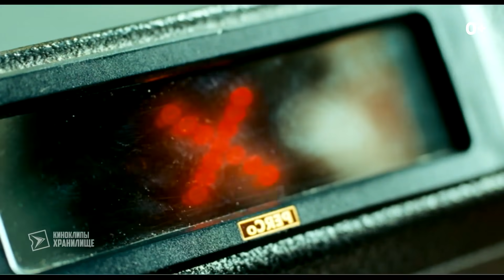Архитектурное бюро Vesco Construction – Дмитрий Фимушкин | VDT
Спецвыпуск №4. С Дмитрием Фимушкиным, главным архитектором компании Vesco Construction мы прогуляемся по одному из наших строящихся домов и поговорим о проектировании современных коттеджей. Дмитрий – архитектор с огромным опытом и глубокой специализацией на загородном рынке. Практикующий архитектор, работающий в строительной компании, живущий в своем доме, через которого прошло более 200 проектов за последние 15 лет – редкая удача для клиентов.

Кто сегодня проектируется индивидуально, какие преимущества для клиента дает работа с архитектурным бюро строительной компании, можно ли спроектировать дом формой логотипа «Chanel», почему лучше обращаться в архитектурное бюро строительной компании, чем при работа с частным заказчиком помогает солидный опыт проектирования целых коттеджных поселков? Какие чувства возникают при завершении сложного проекта, помогает ли в проектировании собственный опыт проживания в частном доме, какие требования заказчики предъявляют к инженерии в элитных домах? Смотрите выпуск и задавайте свои вопросы!

Съемки прошли в доме Лоренцо – это просторный проект с эксплуатируемой кровлей, расположен в старейшем коттеджном поселке Княжье озеро. Дом еще в стадии строительства, мы прогулялись по нему с помощью очков виртуальной реальности и обсудили заложенные в проект архитектурные решения и «фишки», которые в тренде и востребованы заказчиками.

VDT – канал, где мы много и по делу будем говорить о рынке элитной недвижимости и строительстве частных домов. Владейте, Двигайте, Творите вместе с нами!